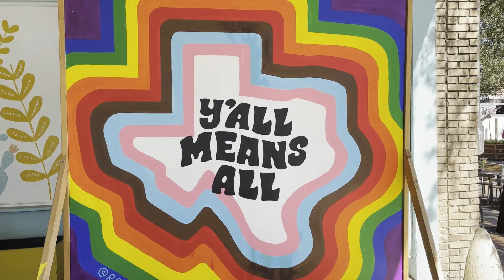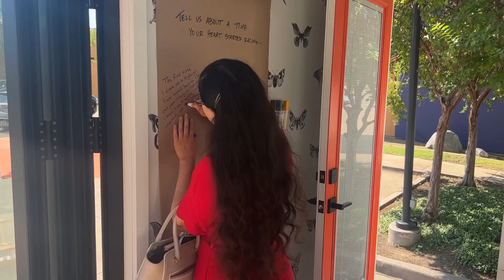The Moth Pop Up Porch: Dallas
Our next stop is Jackson, Mississippi from October 5 - 9.

Inspired by The Moth's origin—stories shared on warm nights in Georgia as moths flocked towards the porch light and the stories—The Moth is celebrating its 25th anniversary by launching its first-ever Pop Up Porch Tour

Across The Pop Up Porch Tour, we aim to uncover new stories that we may then bring to The Moth Mainstage, The Moth Radio Hour, The Moth Podcast, and beyond.